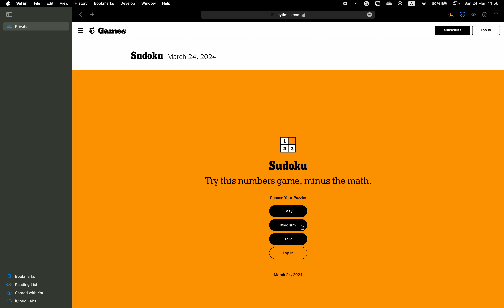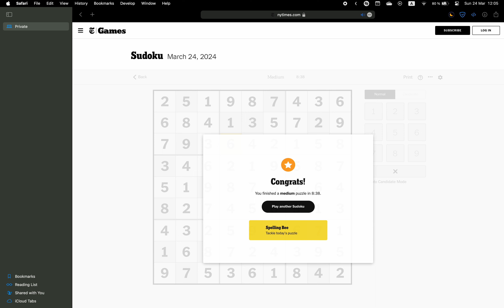New York Times Sudoku ✦ March 24, 2024 ✦ Medium